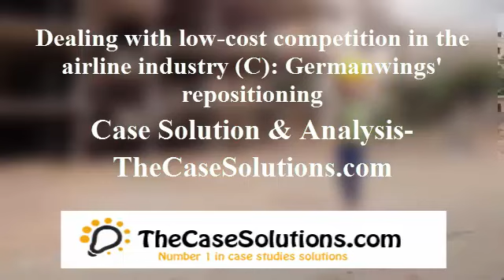Dealing with low-cost competition in the airline industry (C): Case Solution & Analysis-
This Case Is About  STRATEGY & EXECUTION
Get Your  DEALING WITH LOW-COST COMPETITION IN THE AIRLINE INDUSTRY (C):   Case Solution at TheCaseSolutions.com